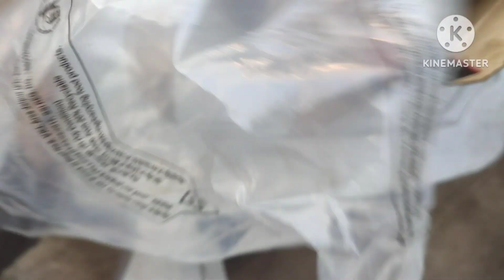Mahendra Bolero ki pickup problem🧰👨‍🔧 🔧🧰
Bolero ki pickup problem🧰👨‍🔧 🔧 ⚙️⚙️